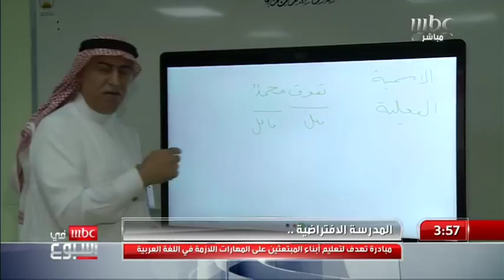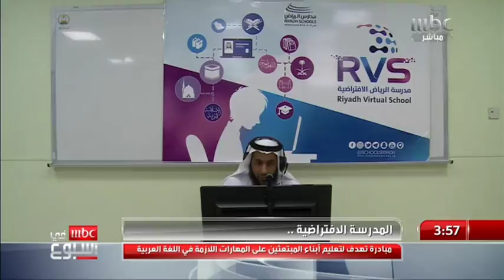مدرسة افتراضية لتعليم أبناء المبتعثين المهارات اللازمة في اللغة العربية